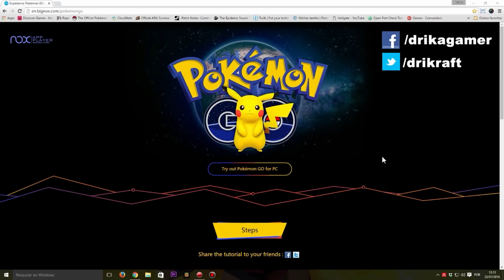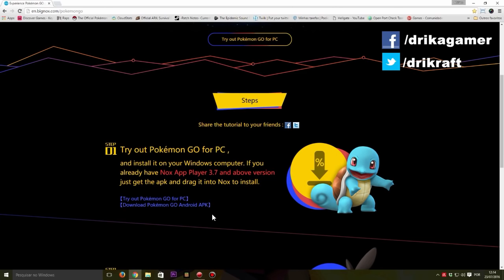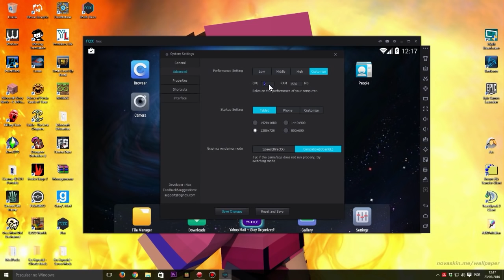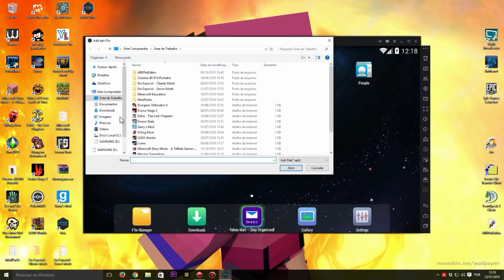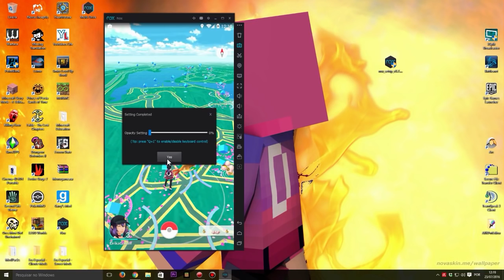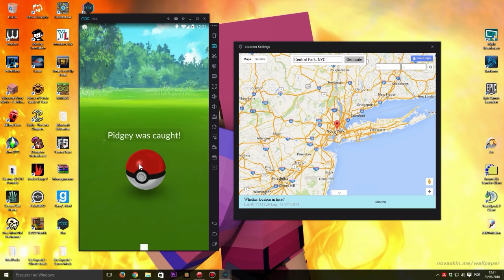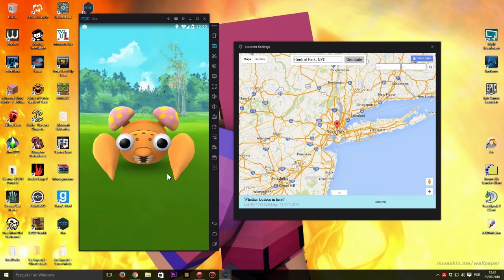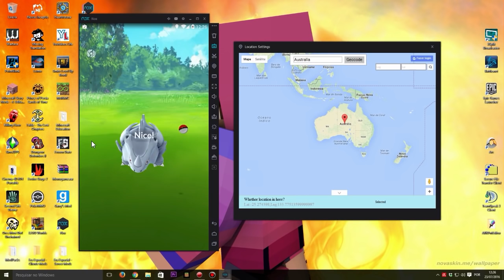► COMO JOGAR PokemonGO NO PC - TUTORIAL ‹ DrikaGamer ›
Veja como jogar PokémonGo no PC...

Vem conversar comigo! Baixe o CurseApp

♫ ♪ Música(s) ♫ ♪